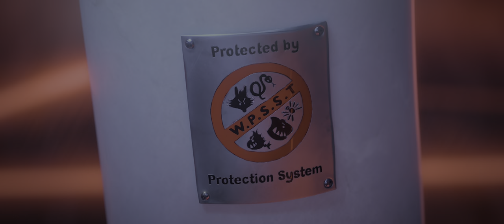The Golden Dolphin | The Bad Guys (HDR)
From The Bad Guys.
4K HDR.
Custom LUT applied.